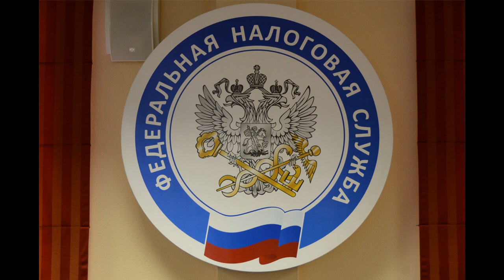Теперь через налоговую можно оформлять компенсацию за покупки в обычных магазинах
Теперь через налоговую можно оформлять компенсацию за покупки в обычных магазинах. Принцип действия системы. Возмещение расходов. Разъяснение от министерства финансов. ЮРИСТ БЕСПЛАТНО: 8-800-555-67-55 доб. 769, сайт

Юридические консультации / Юридические консультации: частные случаи